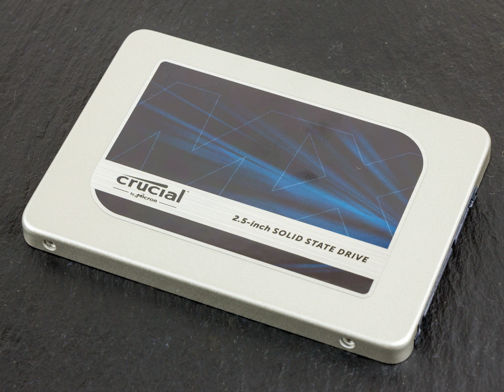Crucial Technology | Wikipedia audio article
00:00:55 1 History
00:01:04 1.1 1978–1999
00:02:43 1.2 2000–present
00:06:16 2 See also

- Socrates

SUMMARY
Micron Technology, Inc. is an American global corporation based in Boise, Idaho. The company is a holding company for subsidiaries engaged in the design and production of computers, semiconductors, and other related products. The subsidiaries produce many forms of semiconductor devices, including dynamic random-access memory, flash memory, USB flash drives and solid-state drives. Its consumer products are marketed under the brands Crucial and Ballistix. Micron and Intel together created IM Flash Technologies, which produces NAND flash memory. It owned Lexar between 2006 and 2017.